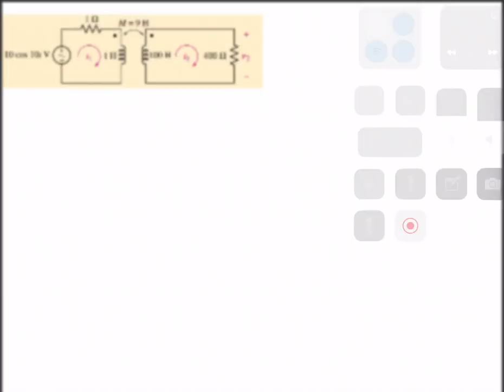Circuitos Magnéticamente acoplados, Ejemplo 1